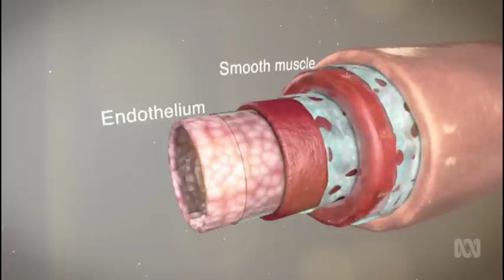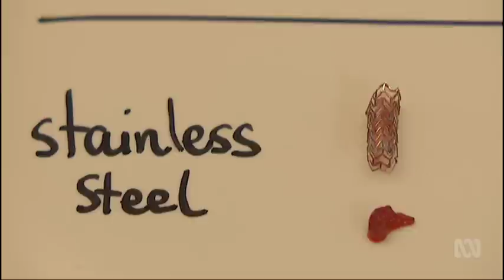Implant Protection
There’s no doubt that cardiac implants or stents save lives. They unblock arteries to prevent heart attacks. But because the body treats stents as foreign, the risk of blood clots is ever present. Reporter Mark Horstman gives up some of his own blood to test specially coated stents that can mimic the blood vessel wall.